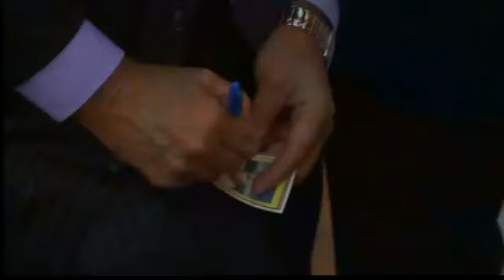Albuquerque inducts 4 new members in the class of 2012